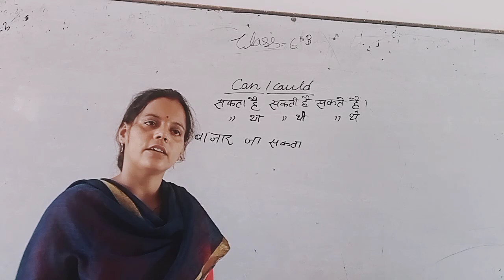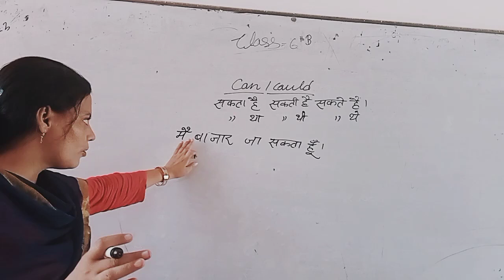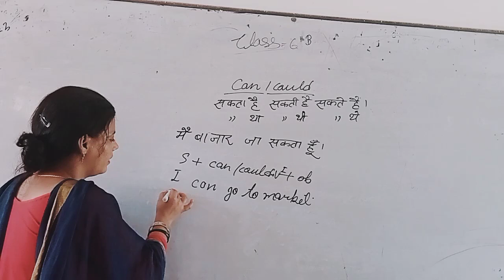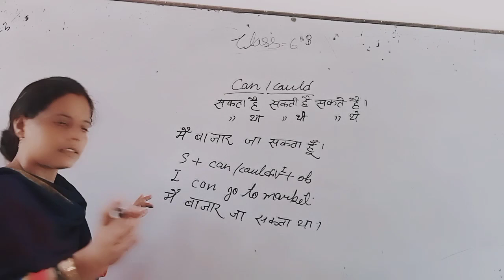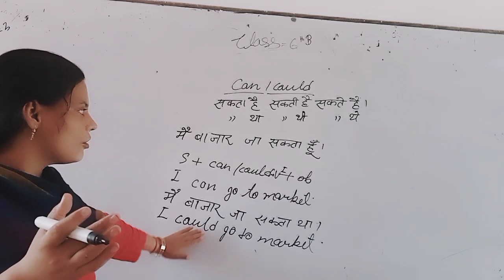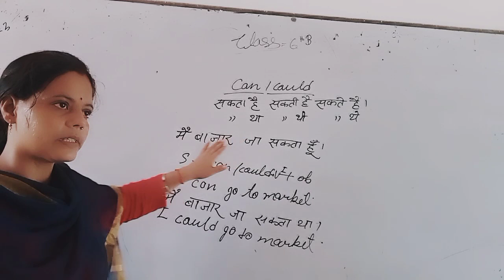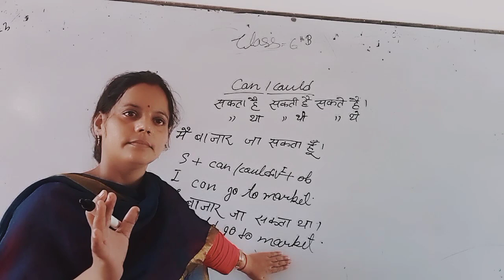Very importent Basic English in grammer